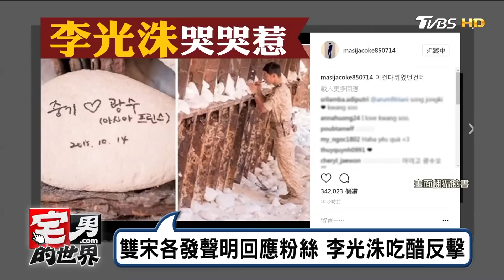宋仲基呵護宋慧喬至極！秘密出遊曝光連狗仔都幫守護地下情 宅男的世界 20170707